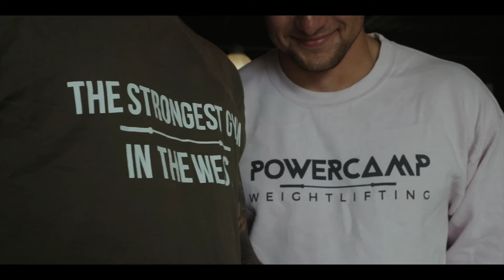Il découvre la Géorgie ! ft. BENSON ROBLES (Hors série #2)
Attention ! Pour avoir les sous titres en Français, sélectionnez Sous-Titres puis Anglais (Etats-Unis).

Dans une période controversée pour l'équipe nationale Géorgienne (un athlète venant de se faire tester positif par l'agence mondiale anti-dopage), l'haltérophile Américain Benson Robles nous fait un retour d'expérience sur le stage de deux semaines qu'il vient de réaliser dans les montagnes du Caucase.

Expérience extraordinaire : environnement, diète, culture, entrainement et bien plus encore. Benson est le premier haltérophile / coach Américain a avoir eu l'opportunité d'un tel stage.